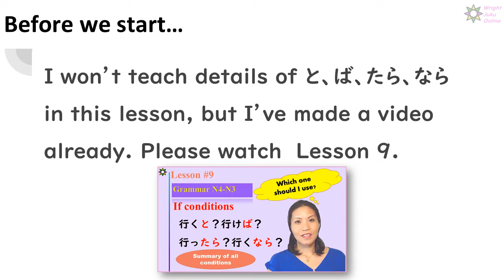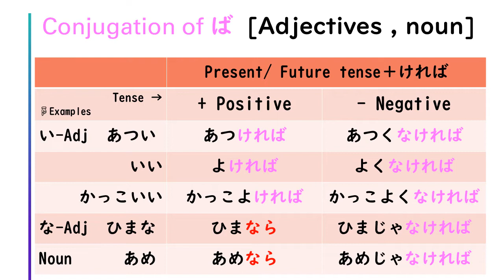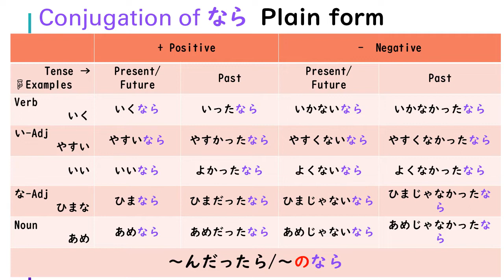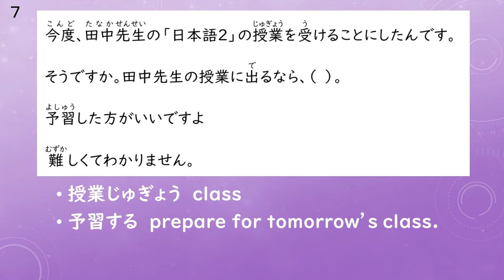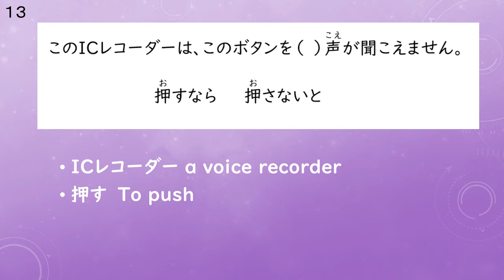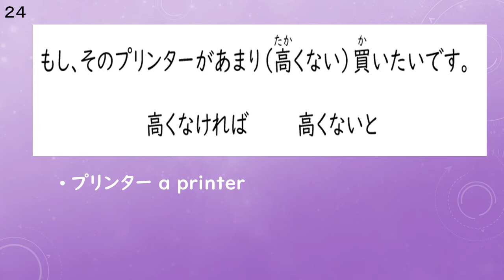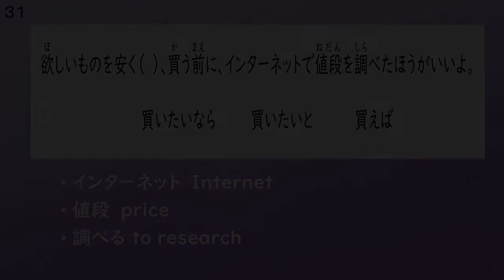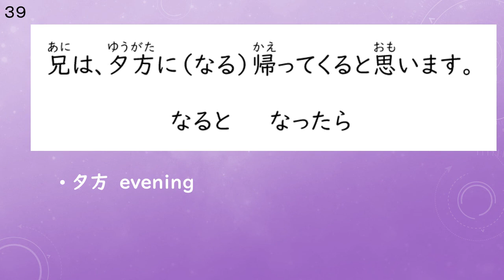L10 【TO/BA/TARA/NARA】 40 practice questions, plus conjugation for all と/ば/たら/なら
Which one should I use, I'd like to know!! The answer to this question is in this lesson.

You will learn conjugations for all conditions and I will give you lots of practice sentences in order to be confident when you speak Japanese!!

If you want to know the details use of TO/BA/TARA/NARA,

Sayaka :)

[Chapter]
0:00 Opening
0:50 Review of TO
1:58 Review of BA
4:44 Review of TARA
5:50 Review of NARA
6:55 Review of Unreal situation use
7:25 40 questions